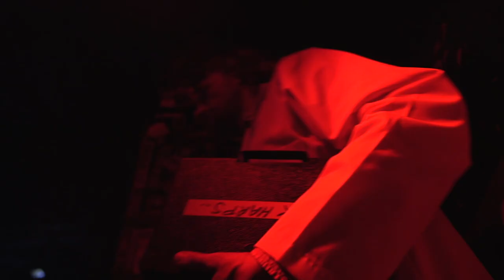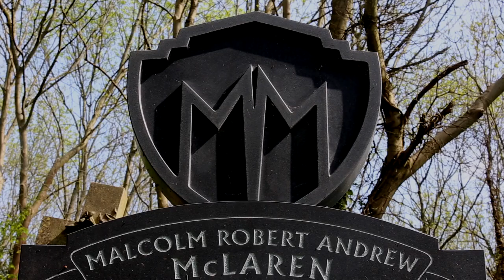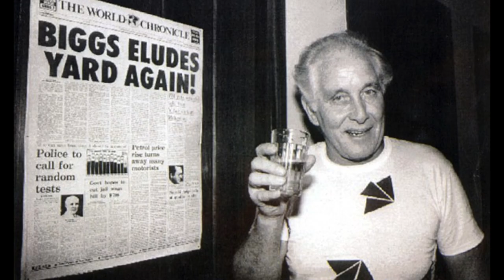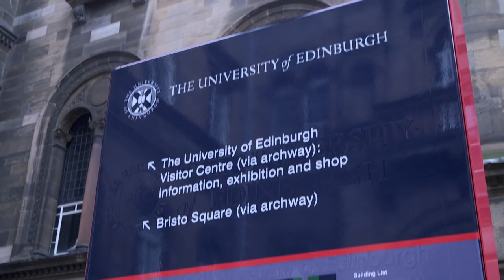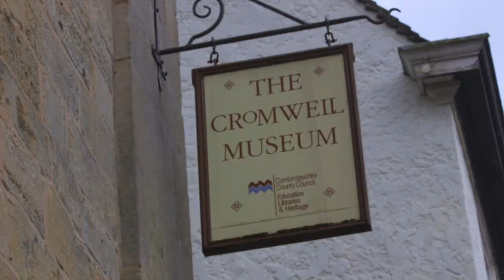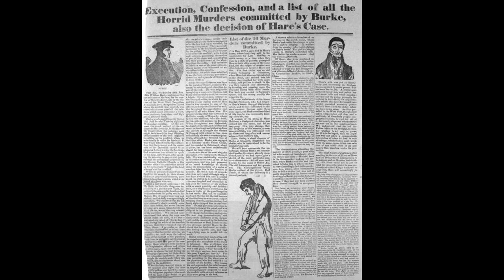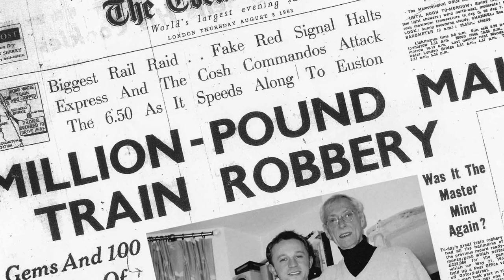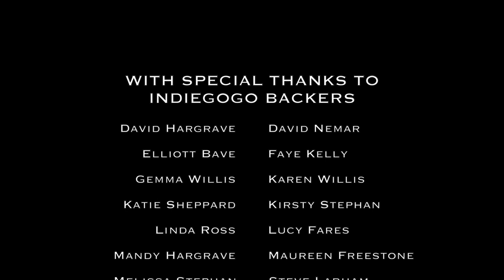Nick Reynolds - The Final Portrait (Documentary)